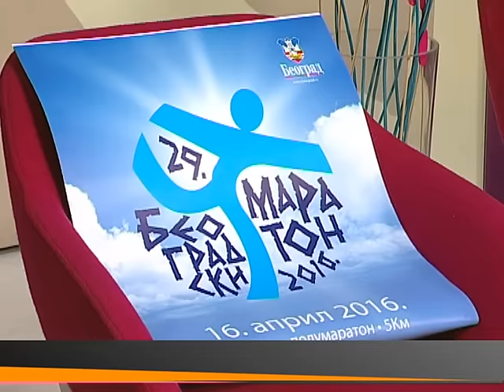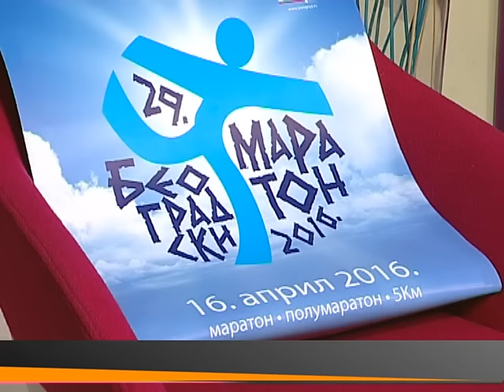NAJAVA ZA BG MARATON - EMISIJA ZA BEOGRAD